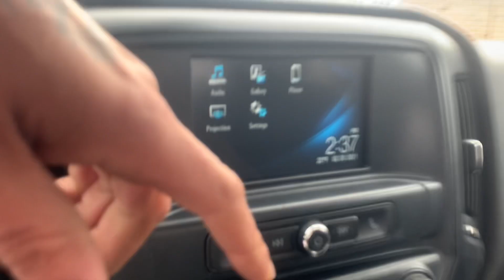canon cute discover fashion fivepalmjumeirah happy instagram sunset travel winter camp